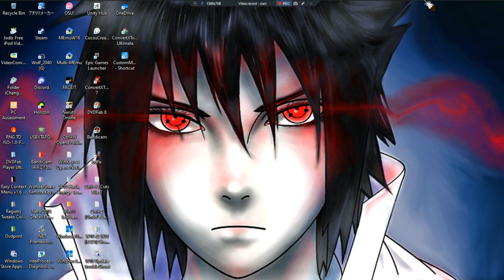Haven •U• ~ GamePlay ~ Gaming P75 ~ W11 App ~ 1080pᴴᴰ ~ 2023 ~ W11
1080pᴴᴰ (With Fabulous & Outstanding 7.1 Audio For All W11 App Games)
[Each Part [Haven Vids] R 1GB Big For Just 10Min. 2 Ten Min Vids = One Island Completed, Give Or Take Some Might Hit 3 Vids Per Island Completion.]